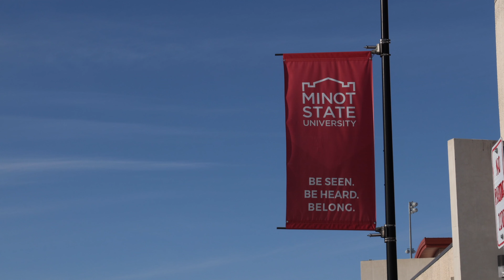MSU Hydro Employment Video